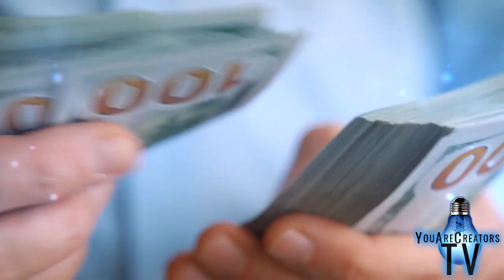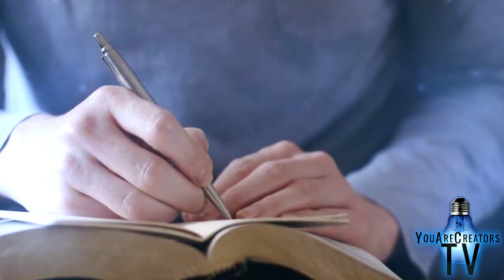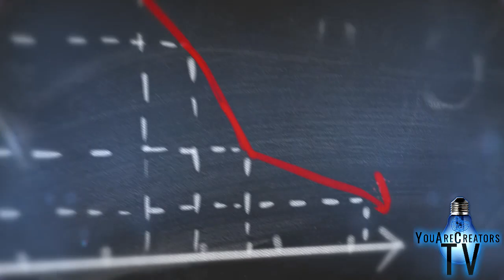The Spiritual Laws of Money! (Learn this!)